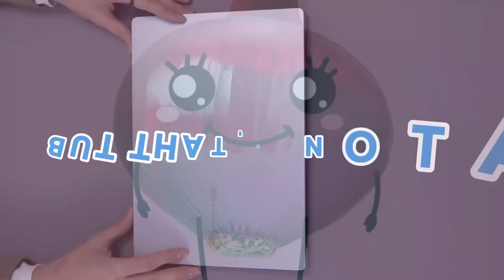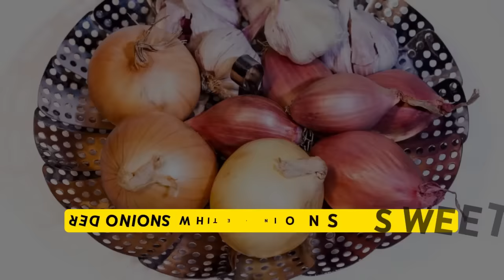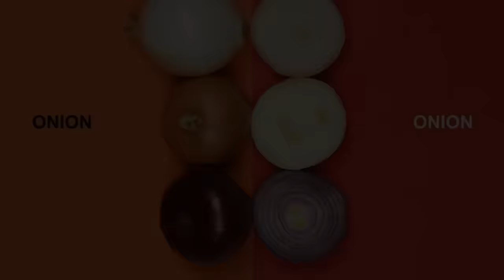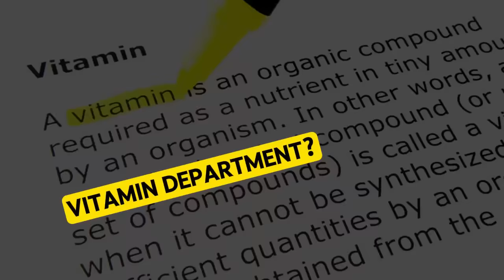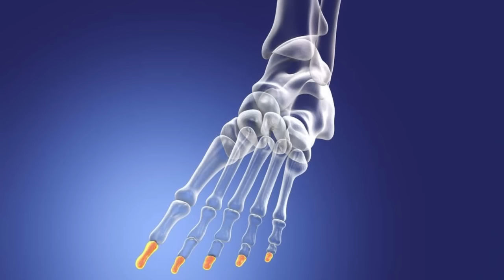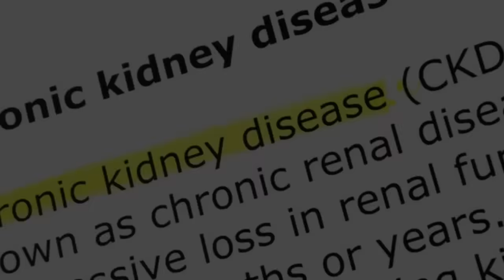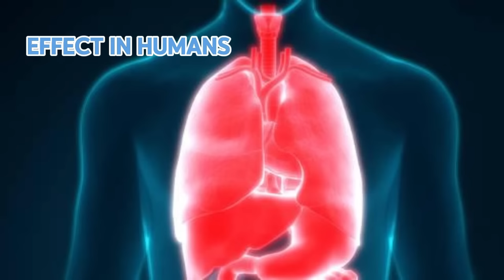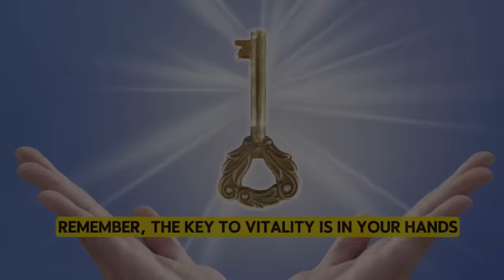🧅 Eating Raw Onions? What Happens When You Eat Just ONE? | Longevity Deprocessed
Have you ever wondered what happens to your body when you eat a raw onion? 🧅 In this intriguing video, we dive deep into the surprising effects that consuming just one raw onion can have on your health and well-being.

Onions, often hailed as a culinary staple, boast a myriad of health benefits, but what happens when you consume them in their raw form? Join us on this fascinating journey as we explore the potential impact of eating just one raw onion.

First, let's talk about the nutritional powerhouse packed within each onion. From antioxidants to vitamins and minerals, raw onions are bursting with essential nutrients that can support various aspects of your health. But what happens when you take a bite into that pungent bulb?

As you sink your teeth into the crisp layers of an onion, you trigger a cascade of reactions within your body. The potent compounds found in raw onions, such as allicin and quercetin, spring into action, offering a range of potential health benefits. From boosting immunity to promoting heart health, the humble onion proves to be a nutritional powerhouse with surprising effects.

But the journey doesn't end there. As you digest that raw onion, its unique properties interact with your body in unexpected ways. From freshening your breath to potentially supporting digestive health, the effects of consuming raw onions extend far beyond mere flavor enhancement.

In this comprehensive video, we delve into the science behind raw onion consumption, exploring its impact on various bodily systems. From the gastrointestinal tract to the cardiovascular system, we uncover the intricate ways in which raw onions influence your health.

But what about the aftermath? 🤔 We address the burning question on everyone's minds: What happens after you eat that raw onion? From potential digestive discomfort to lingering breath odor, we leave no stone unturned in our exploration of the post-onion experience.

Whether you're a seasoned onion enthusiast or simply curious about the effects of raw onion consumption, this video is a must-watch. Join us as we peel back the layers of this flavorful vegetable and uncover the surprising consequences of eating just one raw onion.

So, are you ready to discover the secrets hidden within this humble vegetable? Grab a raw onion, hit play, and prepare to be amazed by the fascinating journey that unfolds with each crunchy bite.

Don't miss out on this eye-opening exploration of the effects of eating raw onions.

TIMESTAMPS
0:00 Intro Onions
Types of Onions
Eating Raw Onions